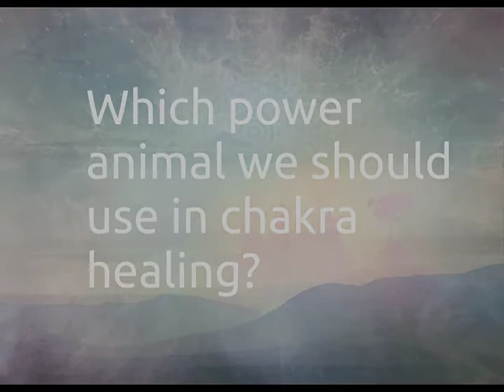1 power animals in chakra healing